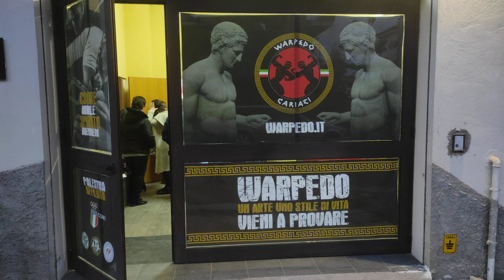WARPEDO CARIATI 🥋 INAUGURAZIONE NUOVA SEDE 🥂🎂